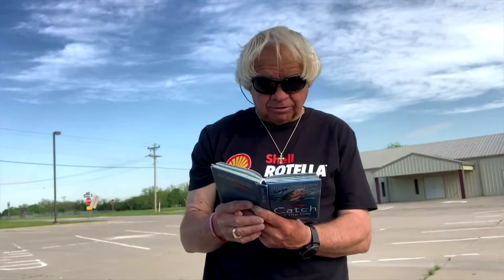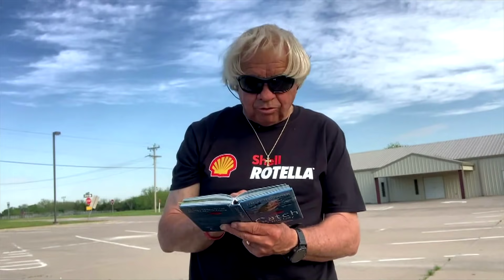Catch of the Day - Daily Devotional and Fishing tip May 15th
Each day Jimmy will read a devotional from his Catch of the Day, daily devotional and have a fishing tip to start your day.

Jimmy has been a long time member of the Fellowship of Christian Anglers Society(FOCAS), and is a strong believer in power of fishing as a tool to become, in Christ's words, Fishers of Men. As more and more people turn away from traditional, organized religion, it's time Christians embrace Jesus's message of love and kindness to reach others for Christ with a servants heart, and be a living witness for Jesus. With over 50 years as a professional angler, and over 40 years on television with his show Jimmy Houston Outdoors, he has used his public platform as a way to reach others for Christ. Jimmy Houston credits his years of success to his faithful walk with Christ and Devotion to the lord. He admits he struggles but works everyday to live for Jesus and become a better ambassador for Christ's love.

Jeremy Combs Productions
1206 Walnut Street -